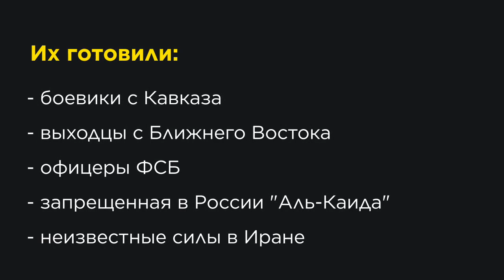Путин ответил поговоркой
Фрагмент интервью показал телеканал CBS. Сейчас Стоун заканчивает фильм о Путине. Президент Владимир Владимирович  Путин на вопрос режиссера Оливера Стоуна о покушениях заявил, что «кому суждено быть повешенным, тот не утонет».  Его показ начнется 12 июня.